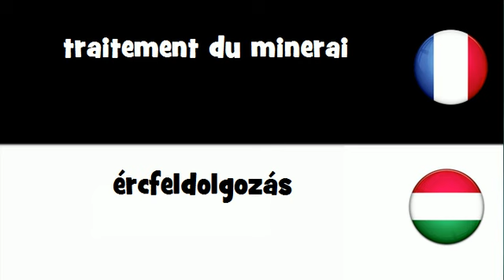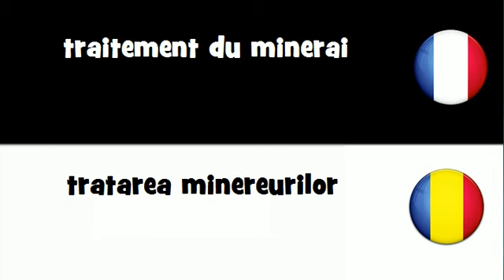Dites le en 20 langues # traitement du minerai